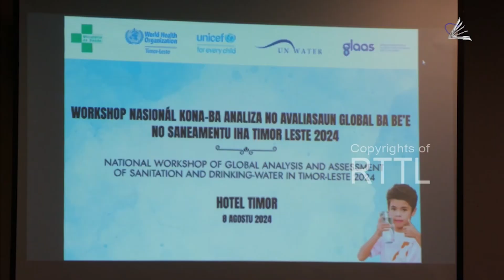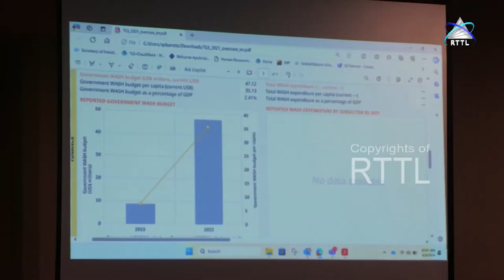MS Ezije Liña Ministeriál Fornese Bee no Saneamentu ho Kualidade iha Timor-Leste